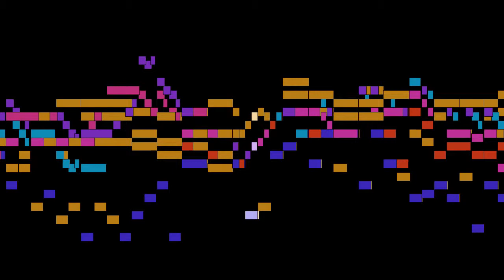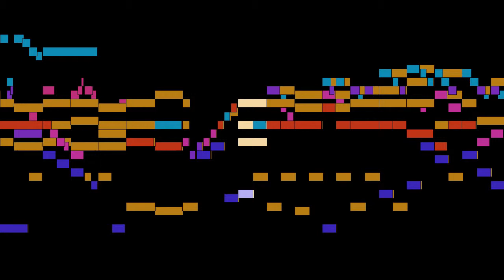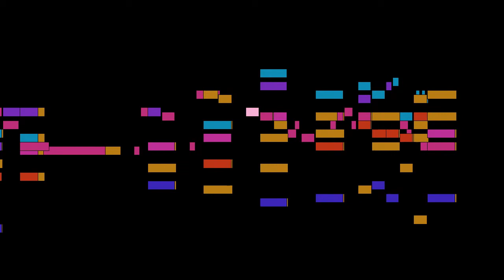Bach - 9. Aria Saget, saget mir geschwinde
An animated score of "9. Aria Saget, saget mir geschwinde", from Oster-Oratorium, BWV 249, by Bach.